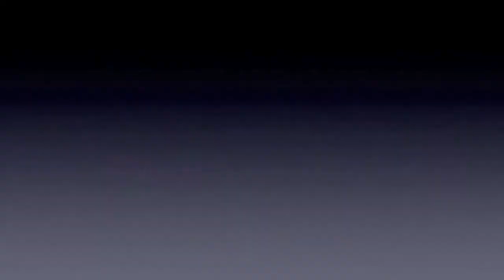Football vs. Wisconsin-Whitewater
First half highlights from Washington University's football game against top-ranked University of Wisconsin-Whitewater on August 31, 2012.